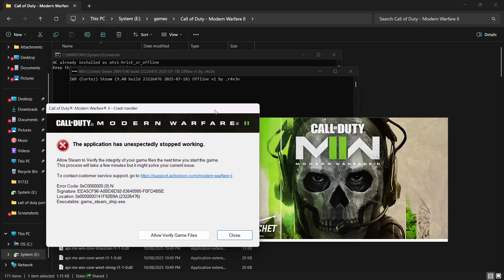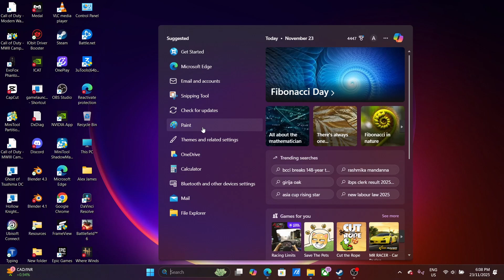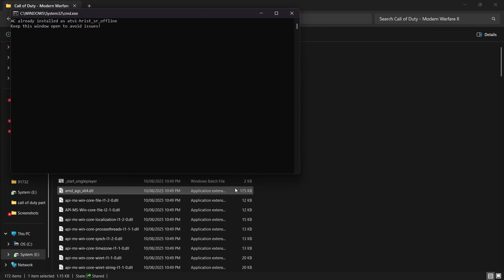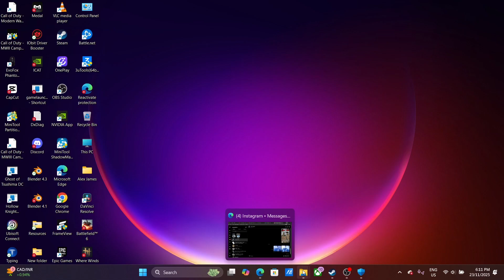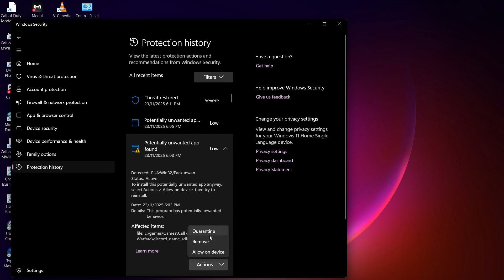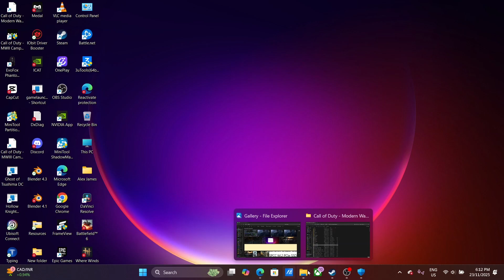How to Fix sp22 cod.exe the application was unable to start correctly (oxcoooo9060) in cod mw2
How to Fix sp22 cod.exe the application was unable to start correctly (oxcoooo906) in cod mw2 fixsp23-cod.exe